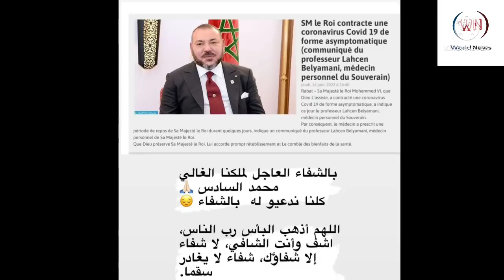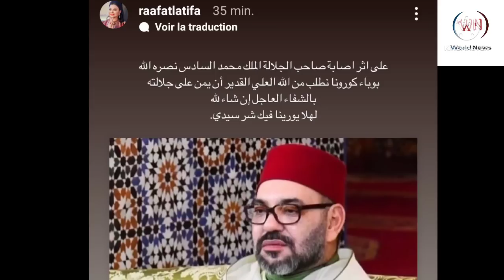حـزن الفنانين والمشاهير المغاربة بعد خبر مرض الملك محمد السادس نصره الله وعافاه.وهذا ما فعلوه